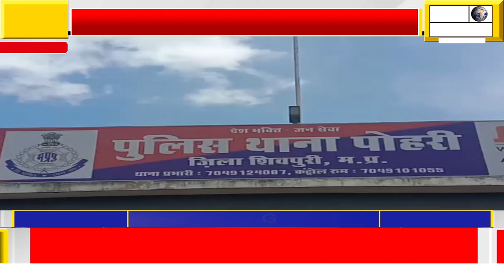भूसा फेक्ट्री के पास अज्ञात चोरों ने मकान में लगाई सेंध,35हजार रुपये नगदी सहित सरसो का कट्टा चोरी